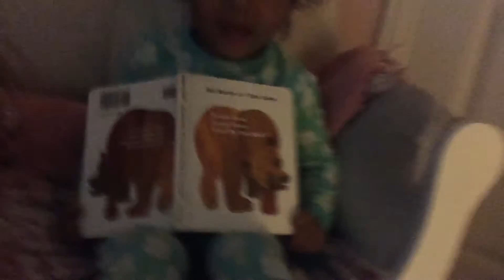Brown bear brown bear what do you see